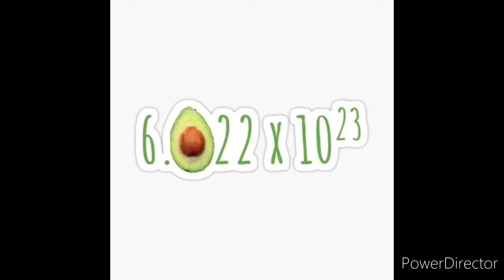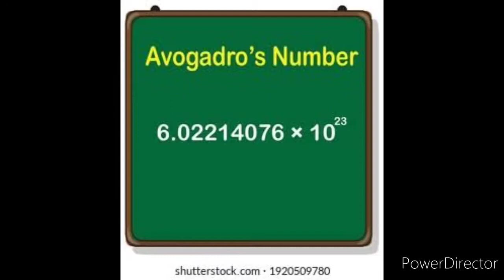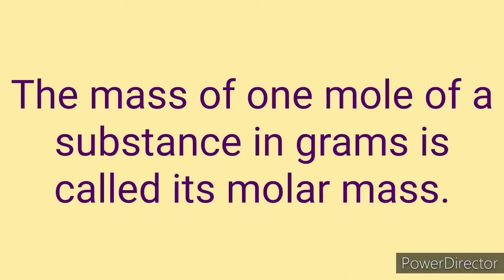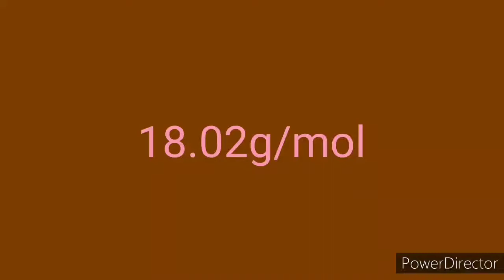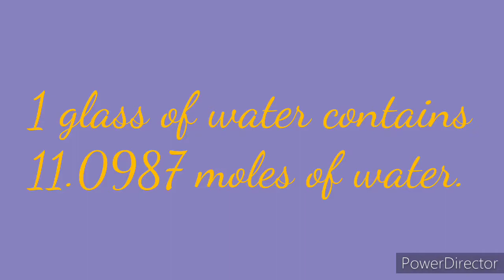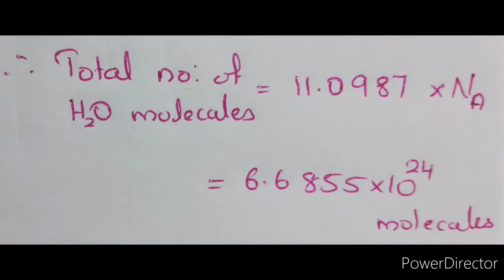Mole Concept | Avogadro Number | Molar Mass| Class 11| Malayalam| CBSE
Numericals on mole concept Part 1

Numericals on Mole concept Part 2